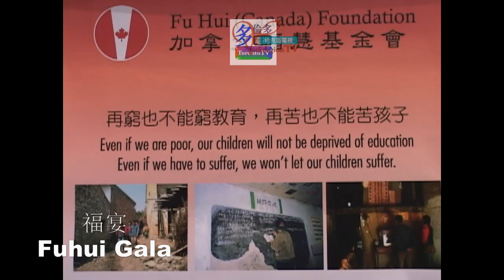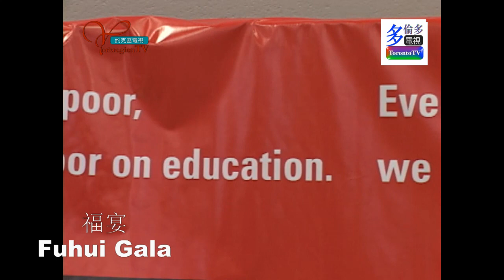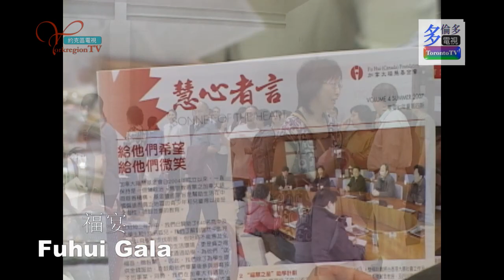20070708, Fuhui Gala, Toronto, Canada, 福宴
20070708, Fuhui Gala, Toronto, Canada, 福宴